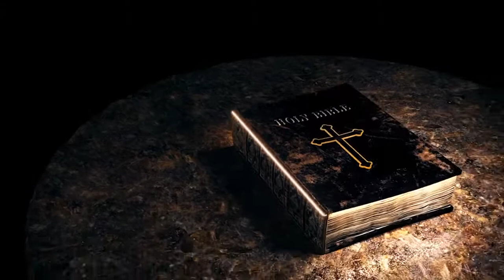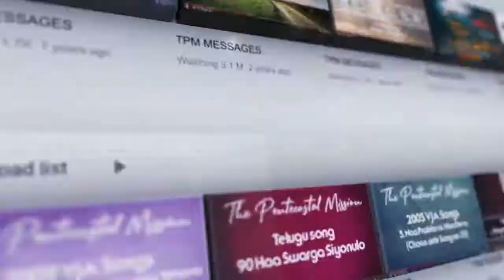DAILY MANNA IN ENGLISH || " WHY LORD? " || NOVEMBER 23rd || MORNING MANNA